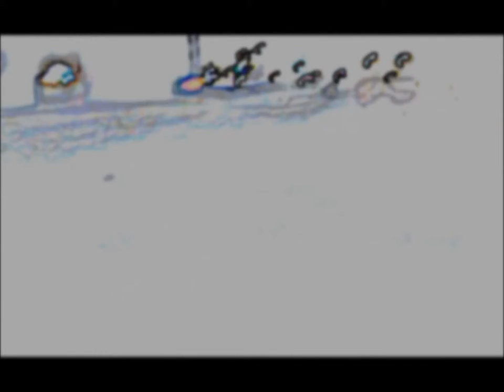6min 19.28sec * POSITIVE ALIEN EXISTENCE PROOF * 1920x1080 60p HD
UFO Activity Captured

July 3rd, 2011, 3:33AM PDT

Kent, WA, USofA, Earth, Solar System, Milky Way Galaxy

If you recognize The Three Sine Wave Frequencies which the soundtrack is comprised of, Add Those Hz in Comment to Get A Prize.  Hint: Common Everyday Hz Used... :)

1920x1080 60p HD Original MP4 Stock

Thousands of practical applications including Passing The Kitchen Sink Cleaning Application Test.